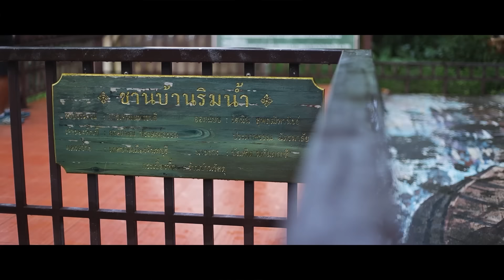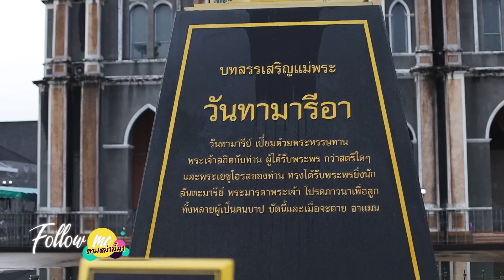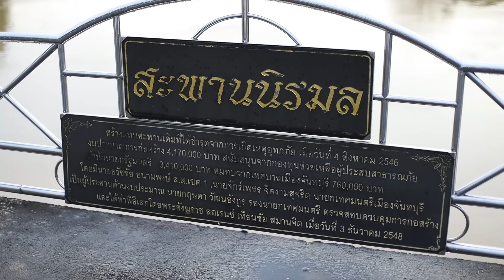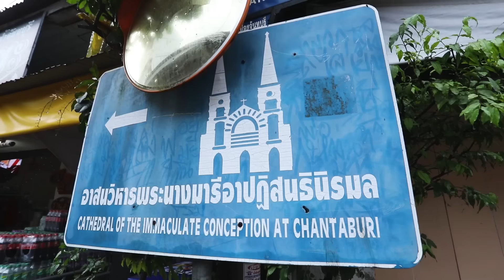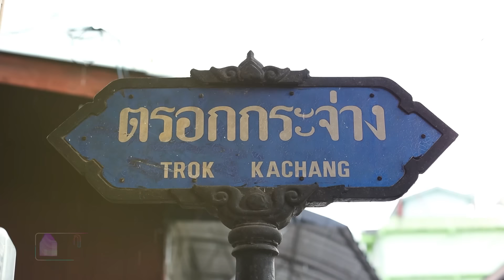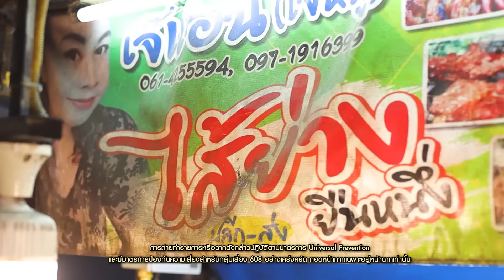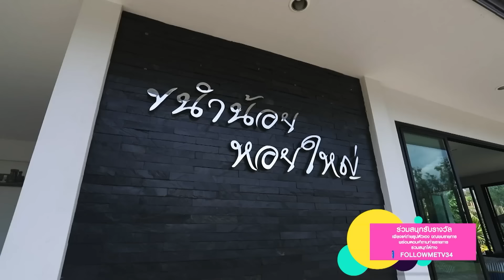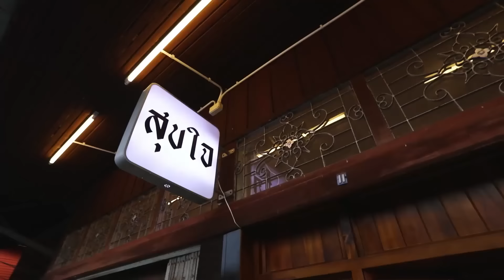แม่คิ้มกินทั้งตลาด! ฟาดสตรีทฟู้ดเมืองจันทบุรี อร่อยฟินจุกๆ | FOLLOW ME EP.181 | เจนนิเฟอร์ คิ้ม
คุณขา โพสต์นี้มีแจก ตาแตกแบบสับๆ ไปเลยจ้า‼️  แคมเปญสุดปัง 200,000 ซับแตก แจกหม้อทอด 🎉
มาร่วมกิจกรรมสุดจี๊ดไปด้วยกัน ที่ใต้โพสต์เฟซบุ๊กนี้ จิ้มลิงก์เลย

Follow Me ตามหม่ามี๊ เจนนิเฟอร์คิ้ม มา 🙋🏼‍♀️ EP. นี้หม่ามี๊คิ้มจะพาไปบุกเมือง จันทบุรี นี่เองจ้า
งานนี้เข้าทุกตรอก ออกทุกซอย เริ่มกันด้วยโบสถ์คริสต์สุดอลัง "วัดแม่พระปฏิสนธินิรมล"  ⛪️
กับไกด์ท้องถิ่นคนพิเศษ! พร้อมพาไปเดินชมความสโลว์ไลฟ์ของชุมชนเก่าริมน้ำ จันทบูร แล้วไปชิลล์ ไปชิคต่อที่ร้าน คาเฟ่สุขใจ ☕️ บอกเลยว่ามี๊คิ้มขออวยยศให้เลย แบบ 10 10 10 เพราะปังมาก ‼️ อยากรู้อะไรปังต้องติดตามกัน และปิดท้ายด้วยเดินชิมสตรีทฟู้ด ตลาดน้ำพุ บอกเลยว่ามีแต่ของดี! ของเด็ด!
โอ้โห คุณขาน่าอิสมากกก ‼️ บอกเลยว่างานนี้ มี๊คิ้มกินทั้งตลาด! ฟาดสุดซอยไปเลยค่ะ! ต้องดูแล้วปะแม่

📍Follow Me ตามหม่ามี้มา
ทุกวันเสาร์ เวลา 13.40 น. ทาง AMARIN TV HD ช่อง 34

📍รับชมย้อนหลังทาง Youtube : My Channel Official
ทุกวันอังคาร เวลา 19.00 น.